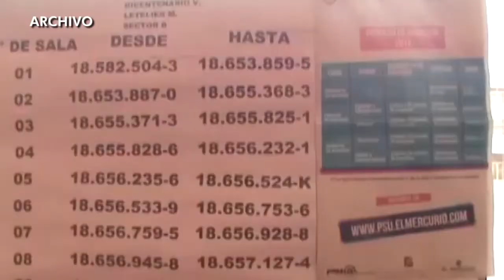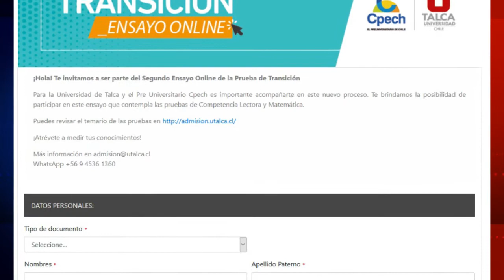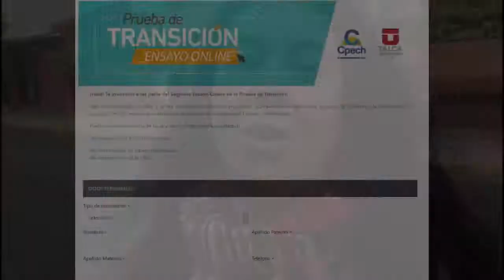UTalca realizará nuevo ensayo online de la Prueba de Transición Universitaria